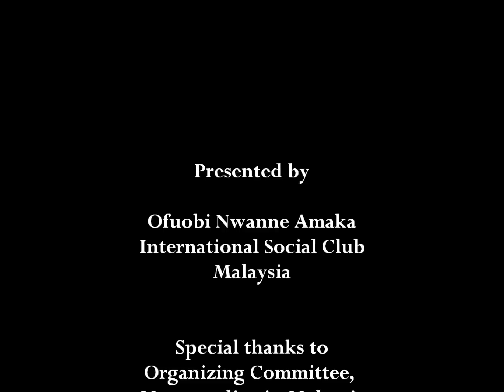Chief Morocco Maduka Live in Malaysia